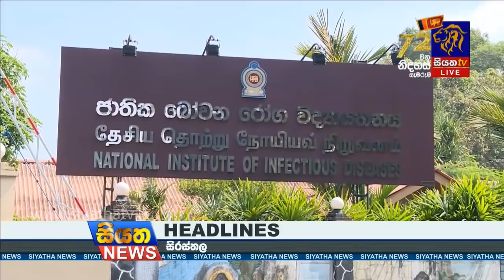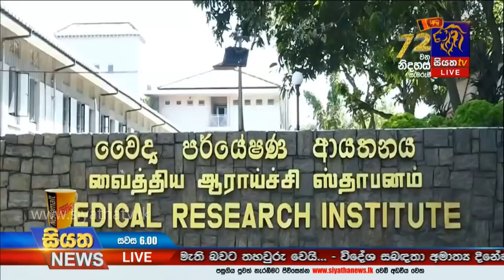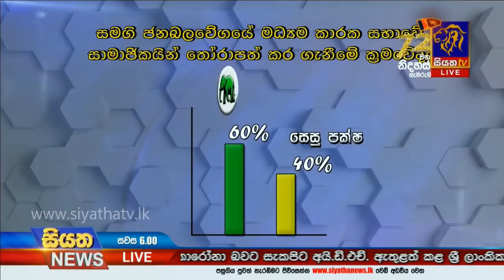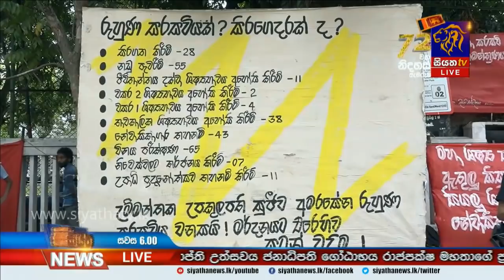Siyatha News | 06.00 PM | 29– 02 – 2020